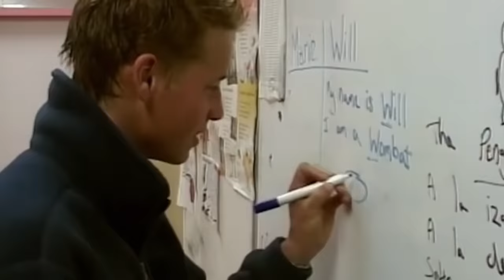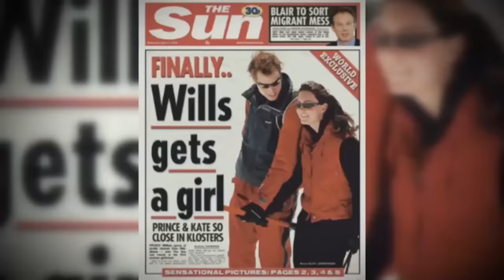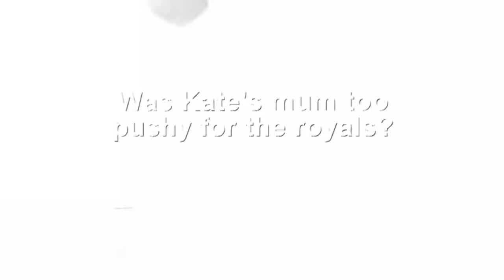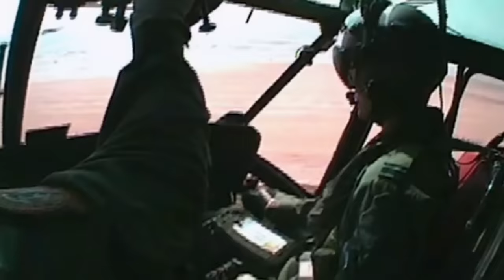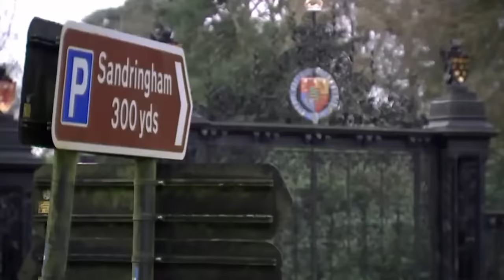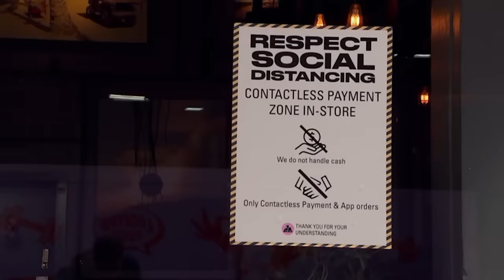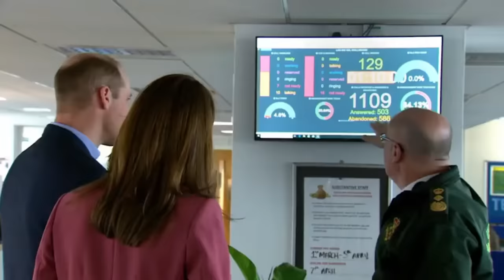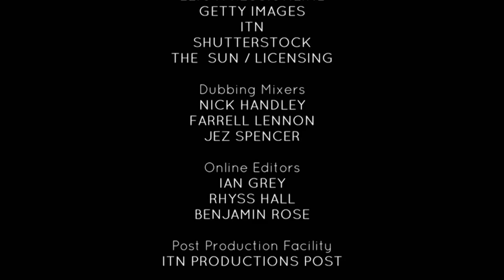Prince William and Catherine Middleton -Too good to be true? Royal Documentary